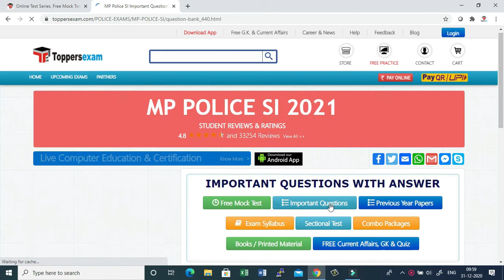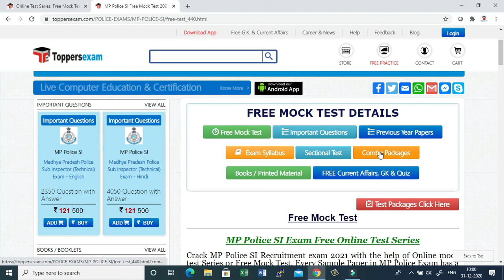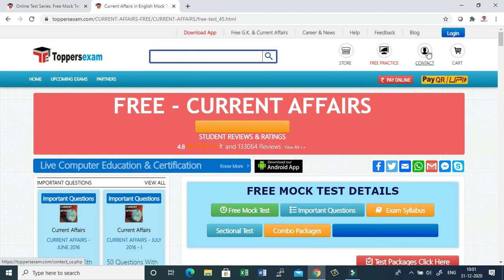MP Police SI 2021 Free Online Mock Test Series , Important Questions , Update Syllabus, eBook